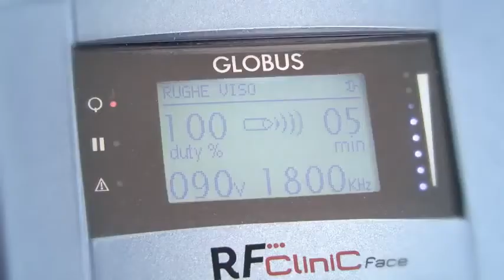Best Company presenta il video di un trattamento con Globus RF Clinic Face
Globus RF Clinic Face disponibile su bodybuilding.it ed efitness.it

Video ufficiale di Globus, leader nella produzione di prodotti per il trattamento della pelle ed elettrostimolazione.
In questo video viene mostrato il trattamento con la radiofrequenza per migliorare gli inestetismi della pelle.